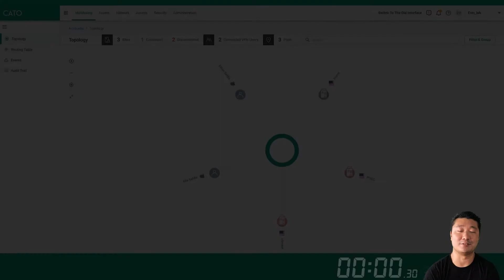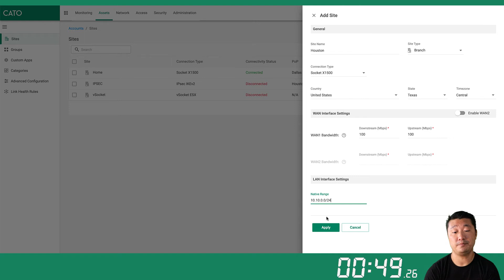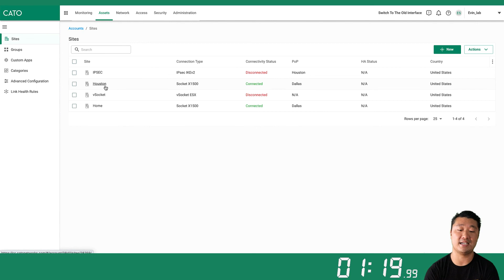From Legacy to SASE in under 2 minutes with Cato sockets – watch the demo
Are you concerned with the difficulty of deploying SASE to your different branches? You can easily provide security and performance to all locations in just minutes using a Cato Socket. Watch this short demo by Evin Safdia, Cato’s Director of Product Marketing.